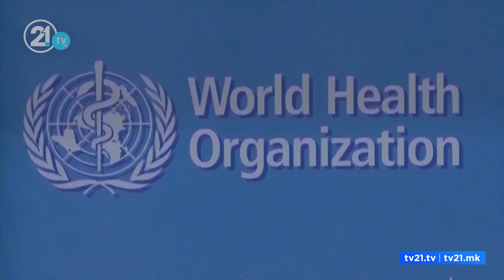Нова мутација на вирусот - се шири побрзо, но има иста клиничка слика со досегашниот ковид-19